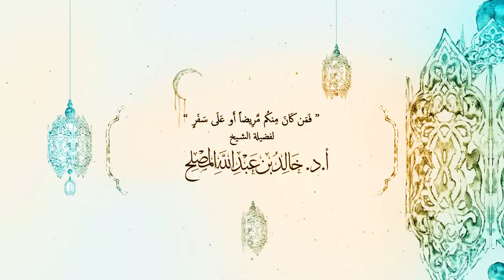فمن كان منكم مريضا أو على سفر ـ لفضيلةالشيخ أ.د. خالد المصلح ٩ / ٩ / ١٤٣٩هـ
( فمن كان منكم مريضا أو على سفر )
  لفضيلةالشيخ أ.د. خالد بن عبدالله المصلح
 ٩ / ٩ / ١٤٣٩هـ